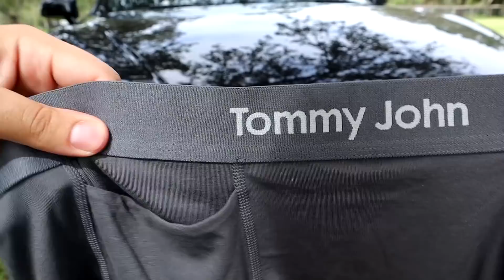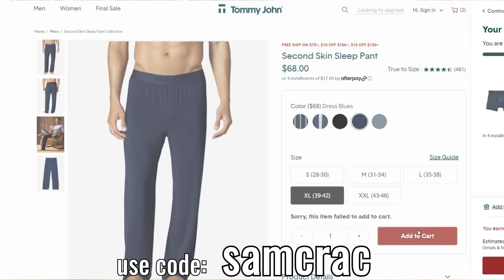This BMW Cost $90,000 New! Now they're Being Sold for $3,000 at Auction and its Still NOT WORTH IT!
In my latest visit to the local salvage auction I ran into 2 C8 Corvettes. This is the first time seeing a wrecked salvage C8 Corvette in person; and it turned out to be owned by Rapper Rod Wave. Besides the C8 we also run into a Mustang, Range Rover, Mercedes AMG, Porsche and a handful of other cars!

0:00 Intro
2:20 Mercedes Benz S-Class
4:57 Biohazard C7 Corvette
6:07 Fake C5 Z06 Corvette
9:01 First C8 Corvette
13:09 Mustang GT
14:41 Porsche 911
15:54 Range Rover
17:36 The Worst BMW Ever
18:50 Fake AMG Mercedes
20:35 Rod Waves C8 Corvette